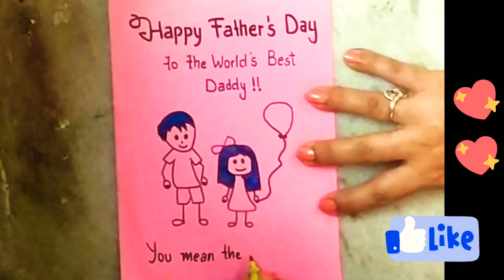Father's Day Card || Father's Day Card Ideas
Hello Friends...

About the video:
Father’s Day is celebrated worldwide to recognize the contribution that fathers and father figures make to the lives of their children. This day celebrates fatherhood and male parenting. Although it is celebrated on a variety of dates worldwide, many countries observe this day on the third Sunday in June. So today i am going to show you how to draw best fathers day card.

A father is someone who completes us. On this special day devote heart touching father's day card and make him feel special. We have compiled best fathers day wishes and best father day card design for you. By using this easy and latest father day card making ideas you can express your love , gratitude and respect towards your father.

I am sure that you guys are going to love and enjoy this fathers day card making ideas...

father's day
father's day card ideas
father's day card making ideas
father's day coming soon
father's day 2021
father's day 2021 card ideas
happy father's Day
father's day card 2021
fathersday
fathersdaycard
fathersday
fathersday2021
best card for fathers
easy card ideas

Keep WATCHING...
Keep LOVING...

Musician: Jef